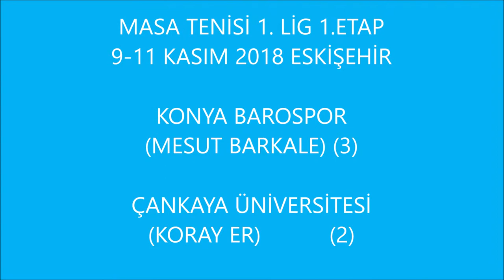MESUT BARKALE & KORAY ER 1. LİG 1. ETAP ESKİŞEHİR 2018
MASA TENİSİ 1. LİG 1. ETAP 9-11 KASIM 2018 ESKİŞEHİR
KONYA BAROSPOR - MESUT BARKALE
ÇANKAYA ÜNİVERSİTESİ - KORAY ER